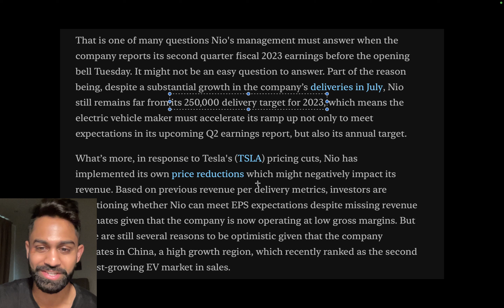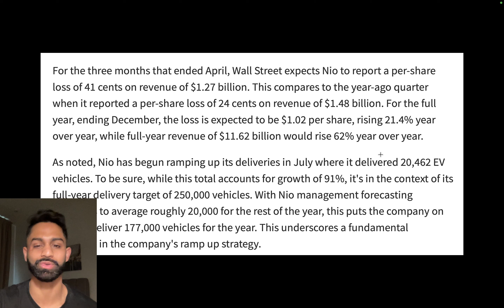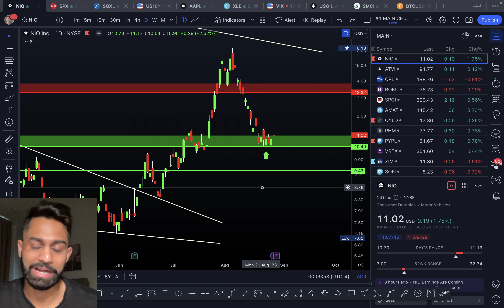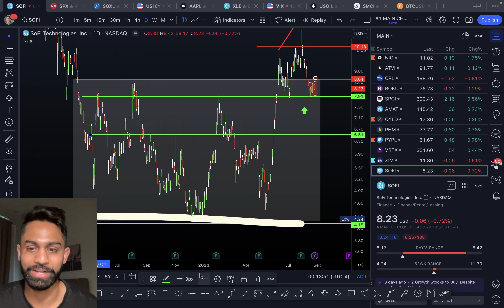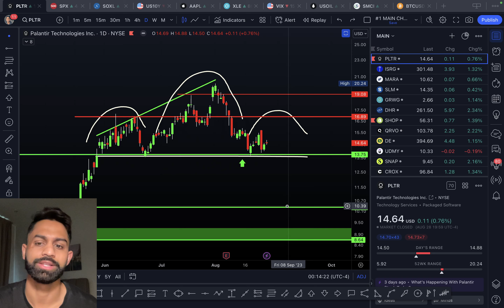🚨 (GET READY) HUGE NIO Earnings Coming up!